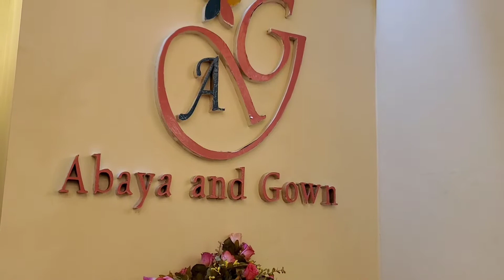"One Dish Party" 2021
আমরা A&G পরিবার 💗😍
Sellers & Buyers দের এতো সুন্দর মেলবন্ধন খুব কমই দেখা যায়। আমাদের গ্রুপ মেম্বারদের নিয়ে আয়োজিত "One Dish Party"র এক ঝলক দেখে নিন এই ভিডিও তে ❤️😍❤️
Physical Store address in Bangladesh
Showroom address: 1st floor, Sundaram Plaza. Opposite to square hospital, panthapath, dhaka. (Everyday open) 11am to 9pm